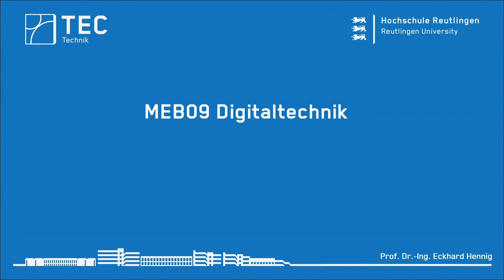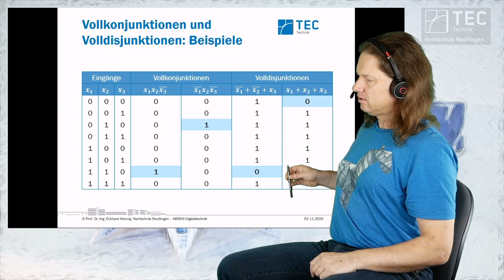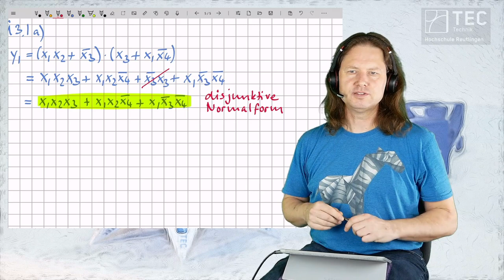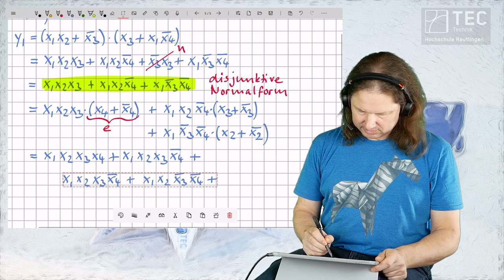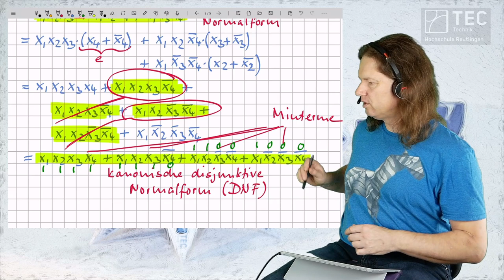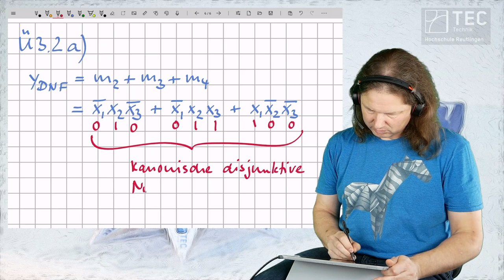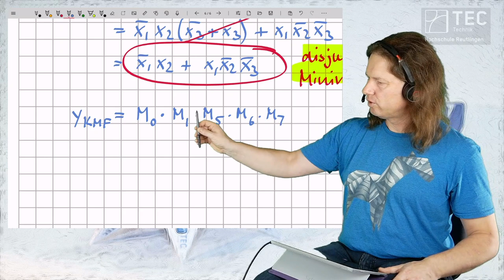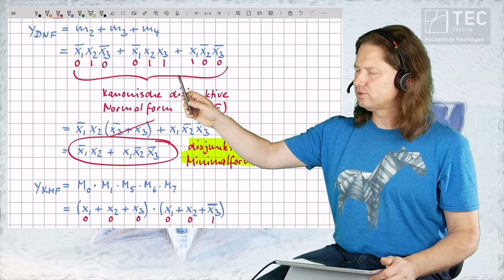MEB09 Digitaltechnik Übung - 2020-11-02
Übungen zur Vorlesung Digitaltechnik im 2. Semester des Bachelor-Studiengangs Mechatronik an der Hochschule Reutlingen.

Aufzeichnung der Zoom-Konferenz vom 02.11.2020